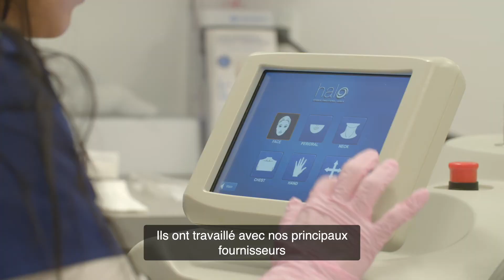Jeff Hart, Co-fondateur et associé-directeur